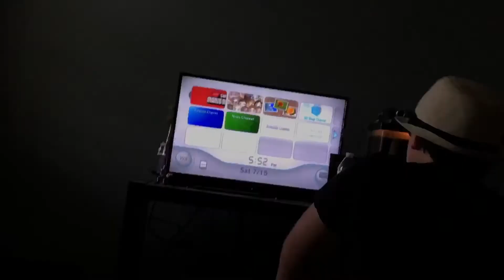Pee your shirt